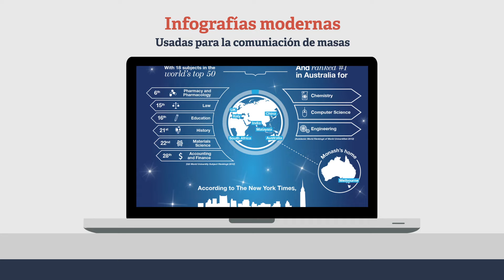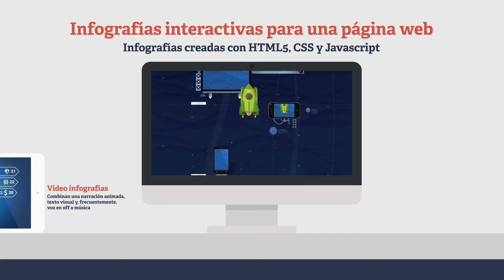Une breve historia de las infografías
La información tradicional aún tiene su lugar en la comunicación, pero los profesionales del sector necesitan conocer y aprovechar nuevas metodologías para poder sobresalir en un mundo Big data. Un elemento primordial para las nuevas metodologías es: La Infografía.